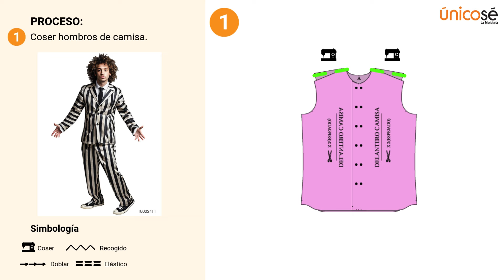Tu Personaje Favorito en Disfraz 🎬 Tutorial con Molde Detallado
🎥 ¡Conviértete en tu personaje favorito! Molde para disfraz de película 📽️ Fácil de coser y personalizar 🎭✨